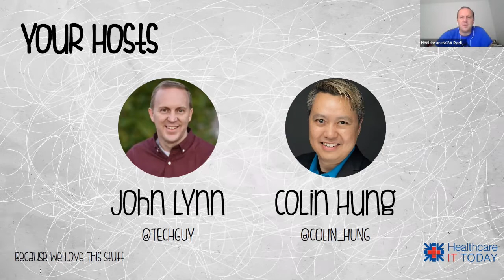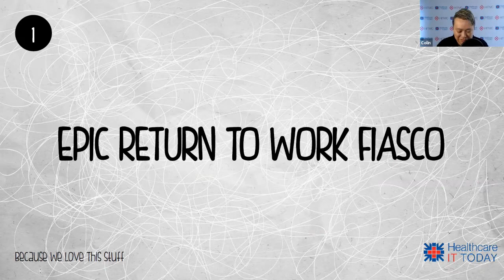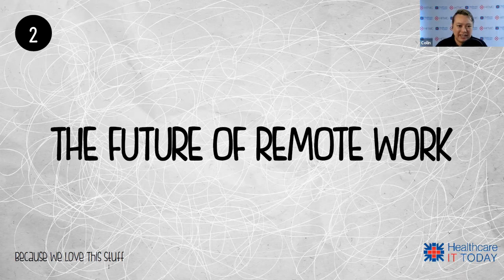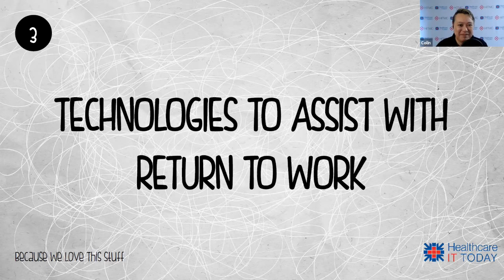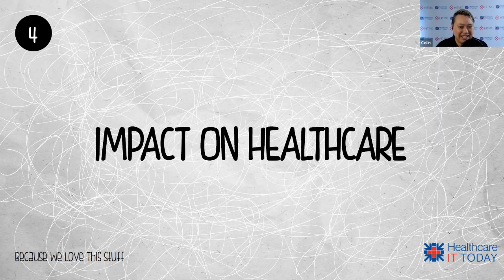COVID 19 + Return to Work - Episode 44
For the 44th episode of the Healthcare IT Podcast, we're talking about the return to work amidst COVID-19.  This topic is literally ripped from the headlines as Epic's decision to return to work hit mainstream media.  They've since dialed it back a little, but they are still pushing to have their employees return to the office in Madison.

While Epic feels strongly that their employees need to return to the office, many other companies are still embracing remote work.  Leading this is many of the large tech companies.  Many of them are wondering if they'll ever return to the office.  As we dive into this somewhat controversial topic, we also talk about the technologies that will enable the return to work and how this is going to impact healthcare.